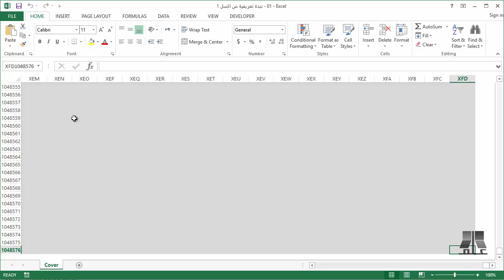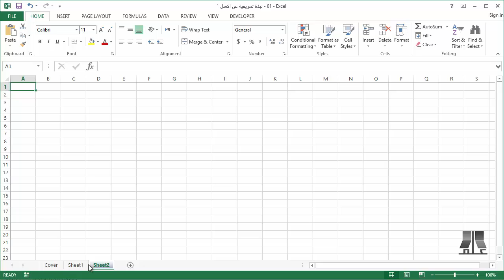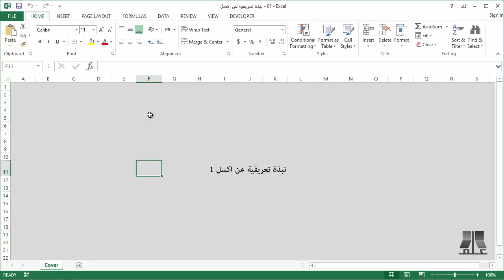1 - 1 نبذة تعريفية عن إكسل | دورة مقدمة إلى إكسل Introduction To Excel